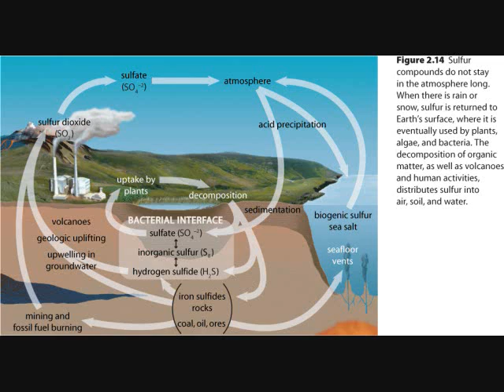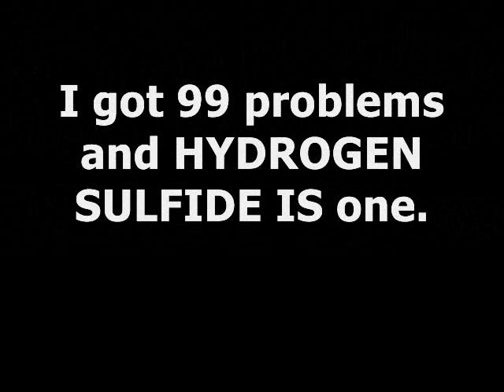The Sulfur Cycle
Project we did for the sulfur cycle.